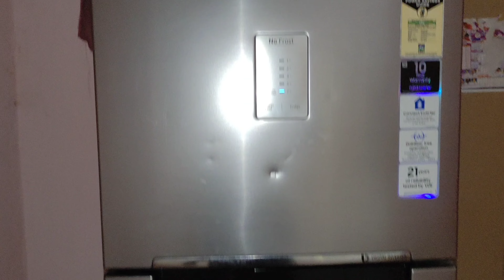ఒక్క రూపాయి షాంపుతో ఇన్ని లాభాలా//ఈ టిప్స్ తెలియక ఇన్ని రోజులు ఎన్ని డబ్బులు వేస్ట్ చేసాము//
ఒక్క రూపాయి షాంపూ తో ఇంట్లో ఇన్ని వస్తువులు క్లీన్ చేసుకోవచ్చుఈ టిప్స్ తెలియక ఇన్ని రోజులు బాధపడ్డాం#

    Use full ideas 1 rupee shampoo Parke clean
    Kitchen cleaning house cleaning best ideas
    Daily routine vlog cooking vlog morning.                                 breakfast routine lifestyle cleaning ideas best.     cleaning ideas 💡 good cleaning tips